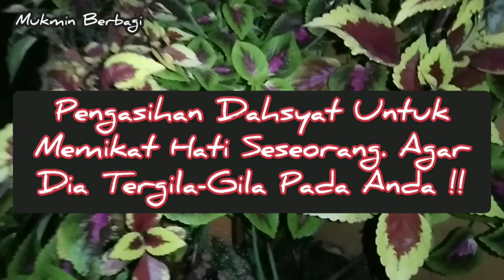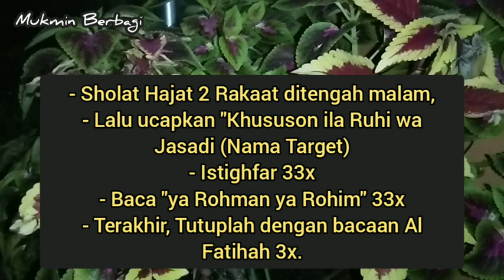Langsung Tes Sekarang Juga !! Ucapkan "Khususon Ila Ruhi (nama target" Dia Akan Datang Ke Rumahmu..